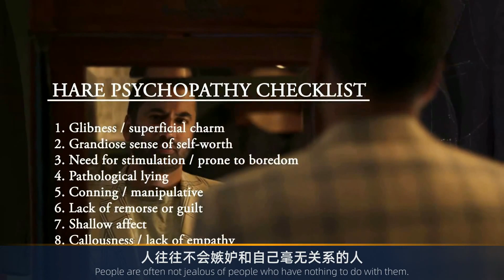余生，少说自己这3件事，福气会越来越多